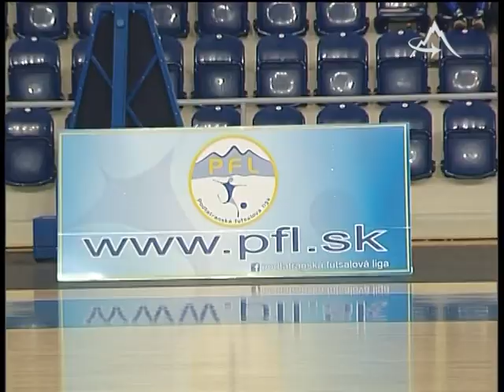Účastníkom finále stredoškolskej ligy bude aj gymnázium na Kukučínovej ulici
TV Poprad -